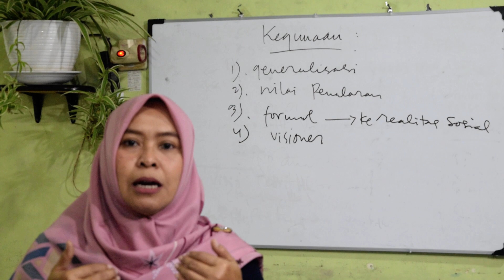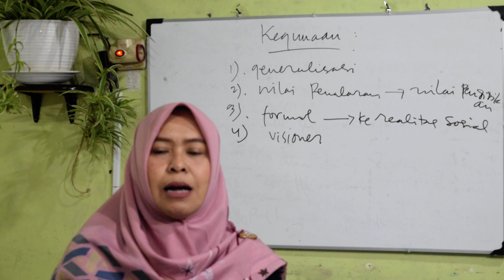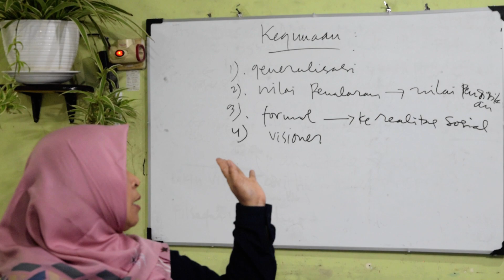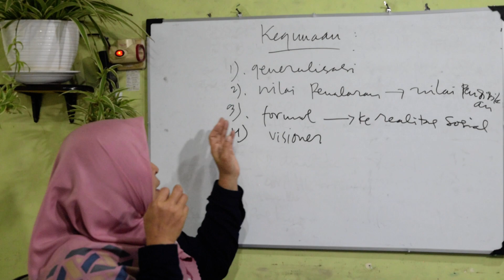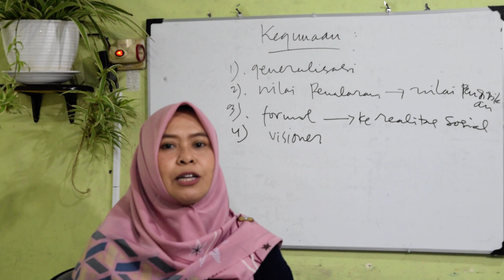Filsafat Hukum 2